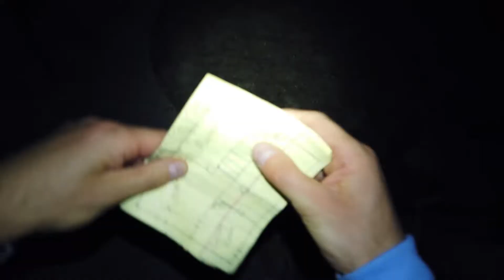GRINDHOUSE PARADISE : ABC DEAD EDITION 2022 - teaser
Voici venu le temps des cris et du sang avec le teaser de la soirée @grindhouseparadise : ABC Dead Édition 2, que nous vous proposons le lundi 31 octobre au @cinemaabctoulouse8352 .

On vous attend à partir de 18h30 au 13 rue Saint-Bernard pour un programme de trois films en avant-première que vous n’êtes pas prêt·es d’oublier. Alors tu te motives, tu motives tes potes et tu viens t’enjailler avec nous !

Aucun masque en latex n’a été maltraité dans ce teaser made in Guilhem Carassus sur une musique de @AMRPHIS.